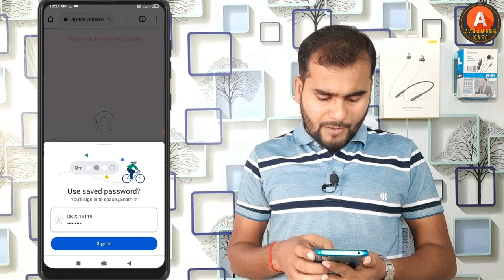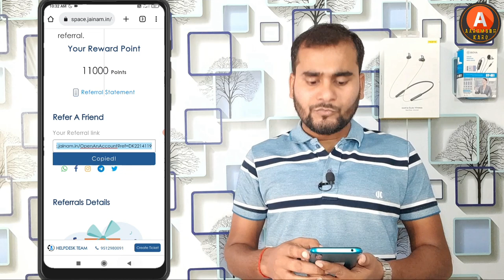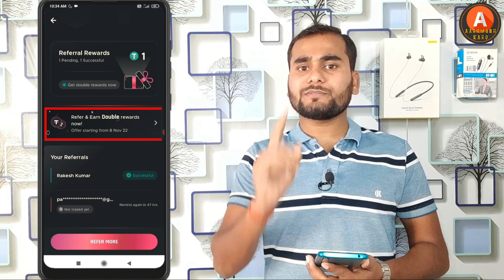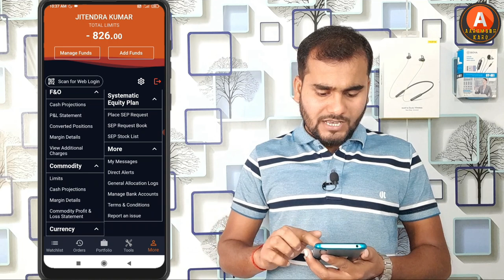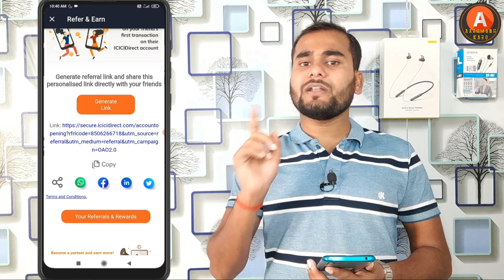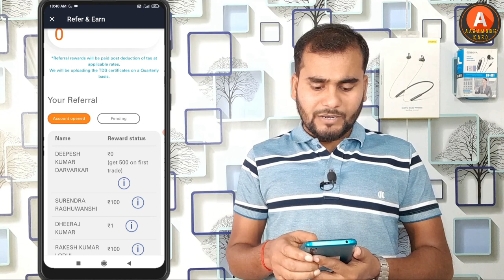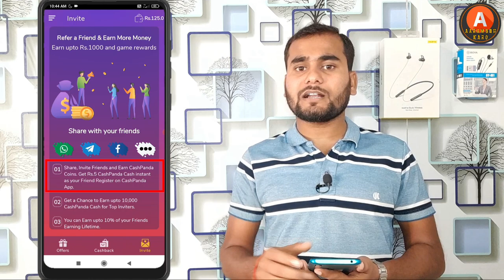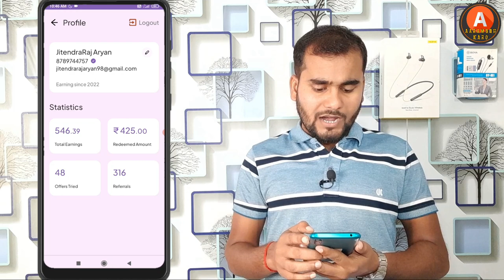Best 5 Demat Account Refer And Earn without Trade, No Investment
Best 5 Demat Account Refer And Earn without Investment || How to Earn Money Without Investment

▫️demat account
▫️best 5 demat account
▫️best demat account for beginners
▫️what is demat account
▫️demat account charges
▫️top 5 demat account refer and earn
▫️best demat
▫️best demat account app in india 2022
▫️top 5 demat account refer and earn without investment

Agar Aapko koi Problem Aati hai Account Open karne me
To aap Hamari Team se contact kare

My Team Whatsapp No☎️
Only Whatsapp

𝐀𝐀𝐉𝐀𝐎! 𝐌𝐞𝐫𝐞 𝐒𝐨𝐜𝐢𝐚𝐥 𝐌𝐞𝐝𝐢𝐚 𝐏𝐥𝐚𝐭𝐟𝐨𝐫𝐦𝐬 𝐩𝐚𝐫 :-

◾Main Tripod
◾Second Tripod
◾Third Tripod

©=©=©=©=©=©=©MUSIC USED©=©=©=©=©=©=©
Crockpot - @YoutubeMusicLibrary

So I hope All Your Queries Solved Through This video but Still if you have any Query Regarding youtube channel please comment in the comment box...